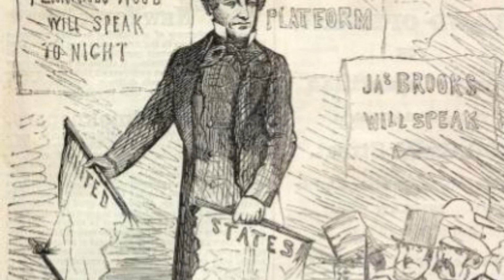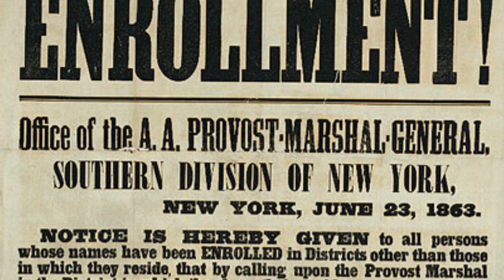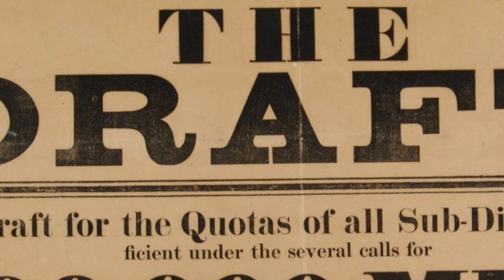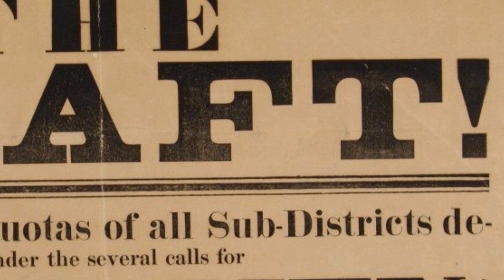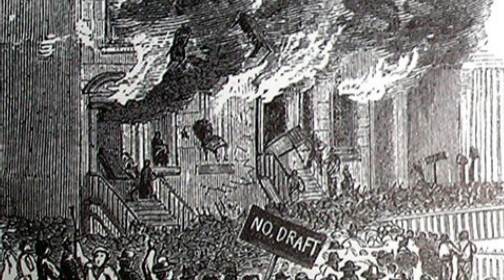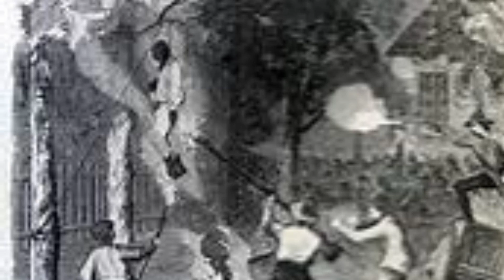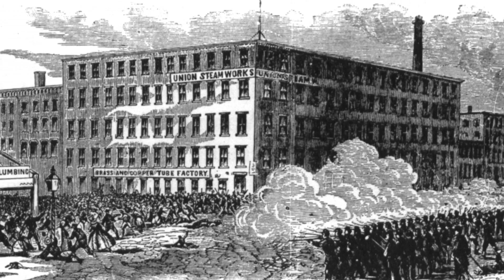New York City Draft Riots of 1863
It was the second largest insurrection in United States history and occurred in the middle of the largest insurrection in United States History.  The History Guy remembers when immigrants, police, African Americans and the army clashed in New York City in the midst of the Civil War.

Skip Intro: 00:10